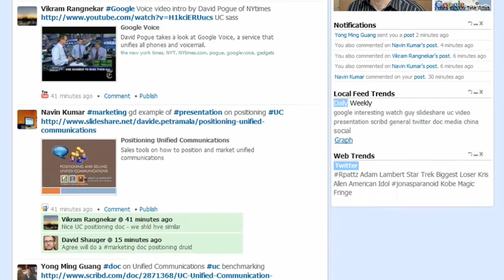Socialwok - Facebook + Twitter for Business (Social Media Collaboration)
Here is 1 min example of how Socialwok is helping a small software company Voiceroute.

Socialwok empowers organizations to embed social media into their DNA and adopt community approaches to business processes ranging from online marketing, brand management, knowledge management, customer support to enterprise collaboration.

Socialwok federates and integrates with various social media networks (Facebook, twitter, linkedin) and popular web services like Google apps, salesforce, scribd, slideshare and youtube